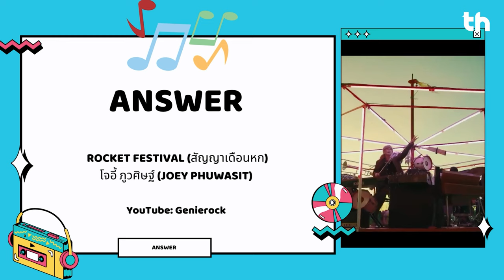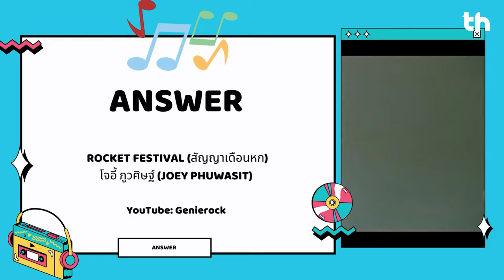มาฝากของ 58 | ระเบิดความมันพร้อม ๆ กันไปกับ "Bomb at Track"